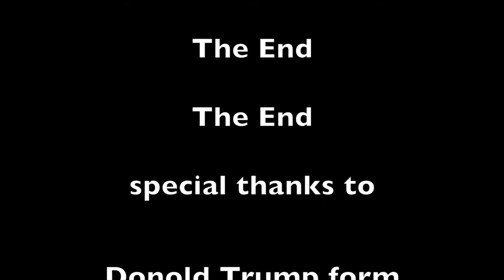b roll project